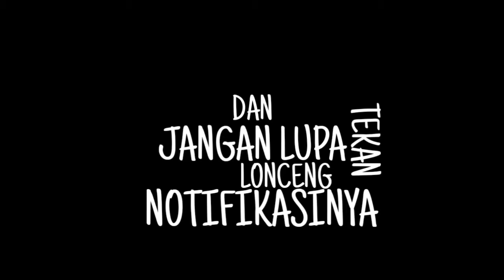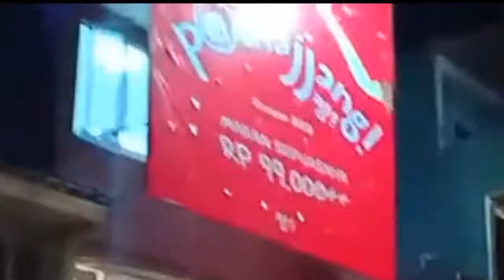Pochajjang Korea Barbeque Jakarta || Hanya 99K Makan Sepuasnya!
Halo guys, sekarang mami JO lagi dinner bareng keluarga Wiwik Irawan di Pochajjang Korea Barbeque Jakarta. Disini ada promo menarik makan daging sapi ala Korea cuma 99 ribu sepuasnya!